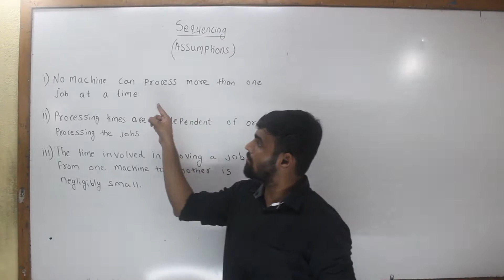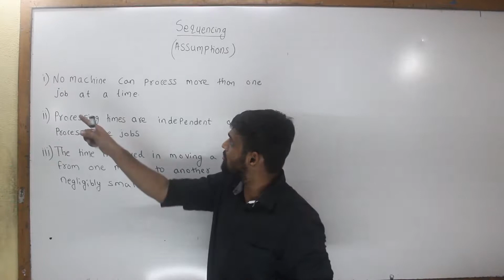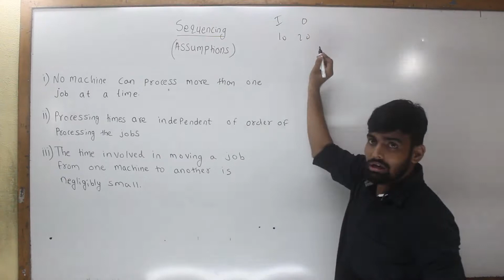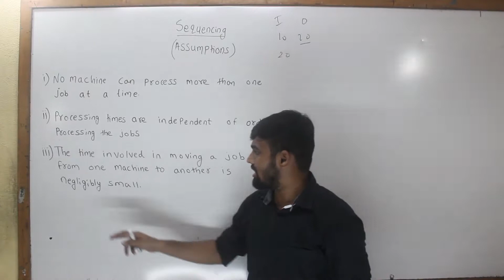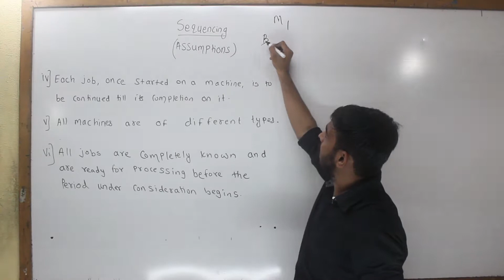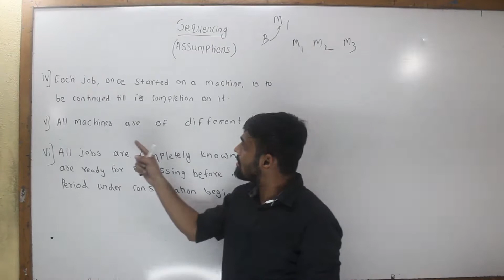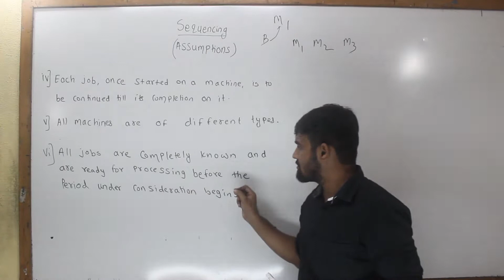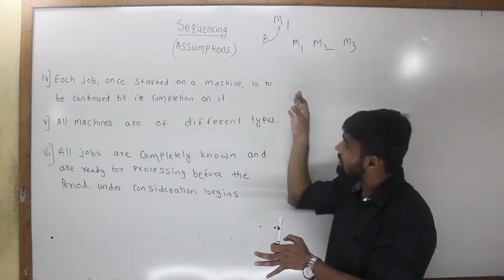Assumptions of Sequencing [Lec 3]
In this video  you will Understand all the  six assumptions of sequencing which will help in better understanding of this topic.Also this video will clear all your basic doubts regarding sequencing.